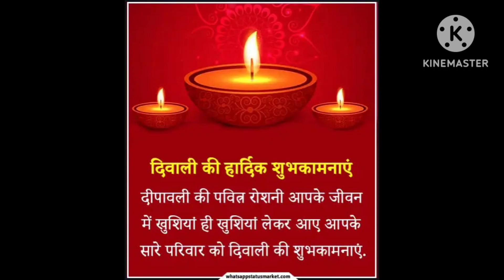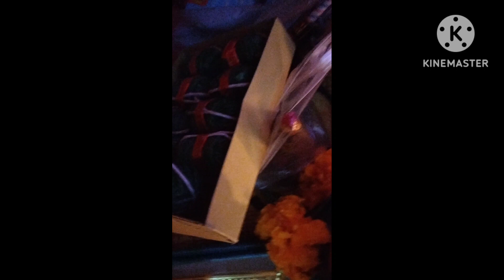diwali celebration 🎉🎉🎉🎉diwalispecial